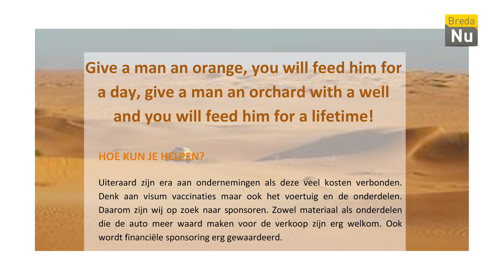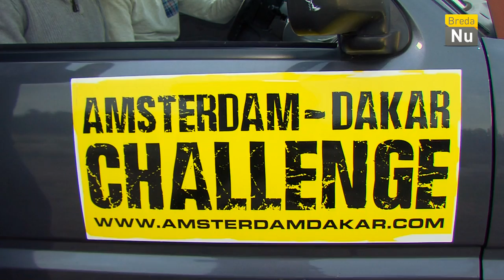BredaNu Actueel: Amsterdam-Dakar-Challenge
Voor het goede doel (een lokaal project in Afrika) en het avontuur rijden Louis le Duc en Ivo van Damme van Amsterdam naar Dakar.